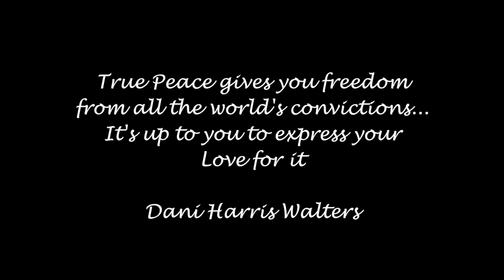PPL x FOE | The Conviction | Ed Sheeran - I'm A Mess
True Peace gives you freedom from all the world's convictions... It's up to you to express your Love for it. - Dani Harris-Walters

Dancer:
Dani Harris-Walters
AD of PPL Dance

Videography by:
FOE
Bismark Anobah (@Bismark85)